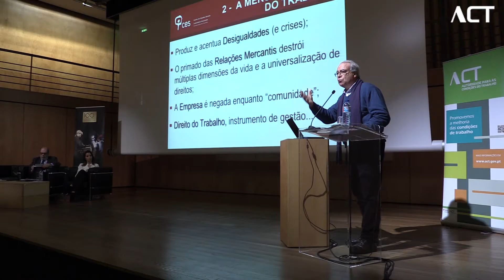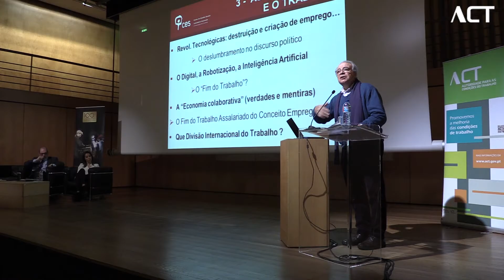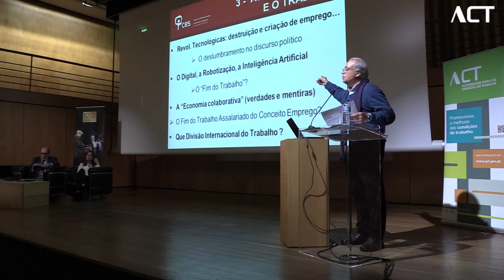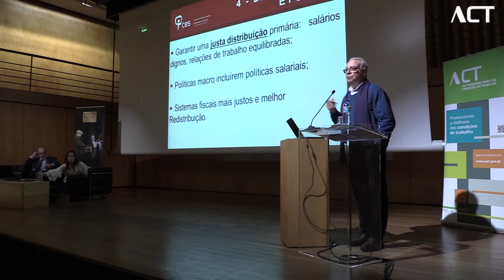Carvalho da Silva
Seminário: O Trabalho Hoje - 02/02/2017